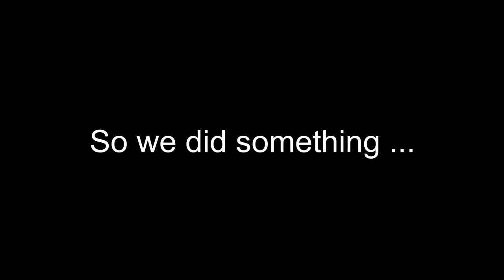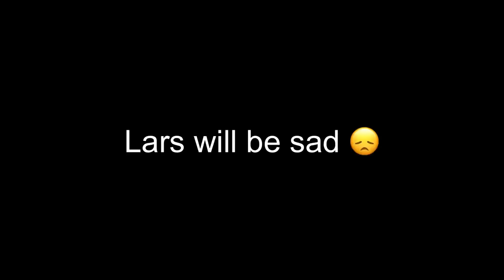Poncho’s Birthday Party and The Popcorn Challenge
We party like mugs! Happy birthday Poncho!!! Big 19! To celebrate, we did some things with popcorn... -_-